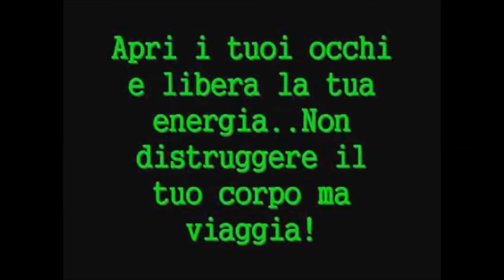DJ Panda - KGB Slovenia (Aprile 1996)